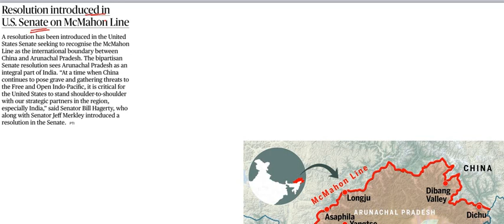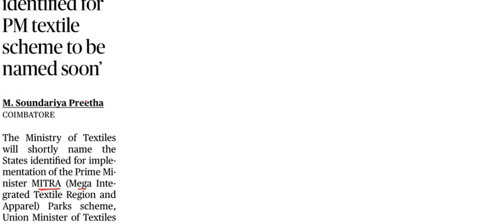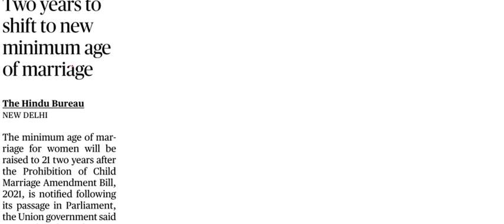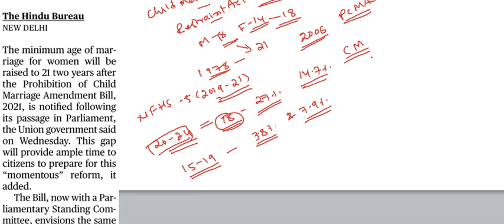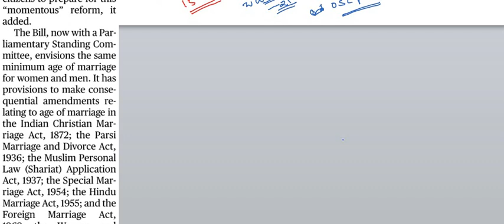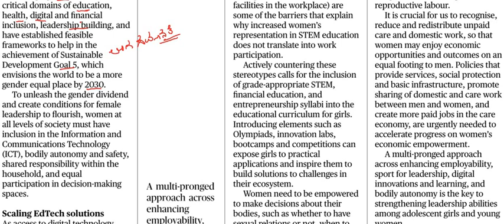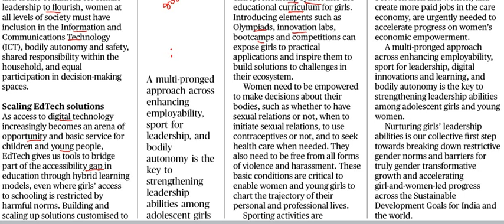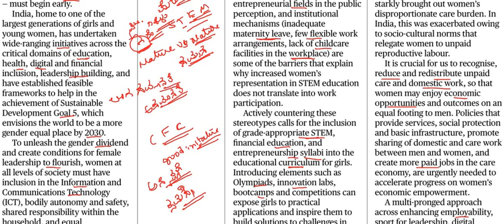Current Affairs 16th March|| The Hindu Newspaper Analysis || Editorial Analysis